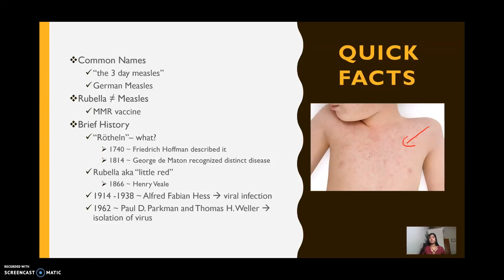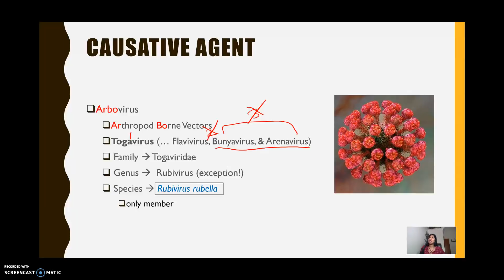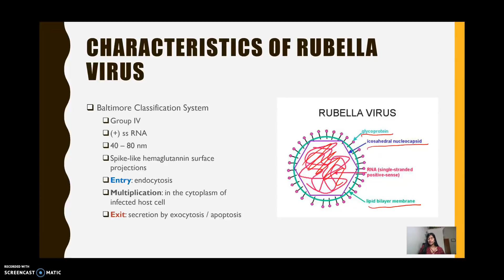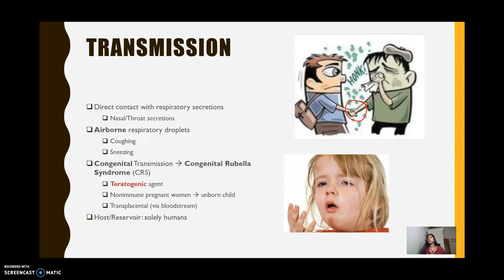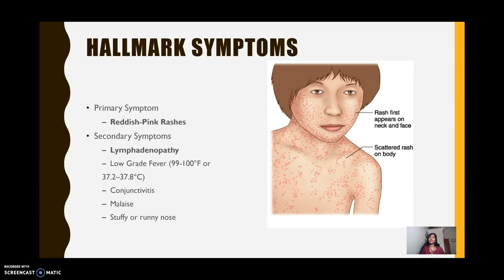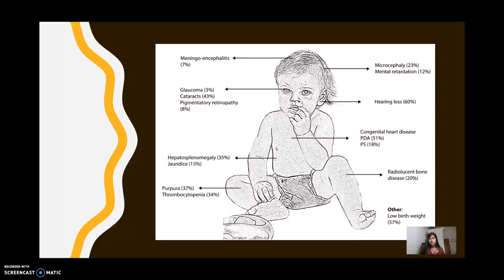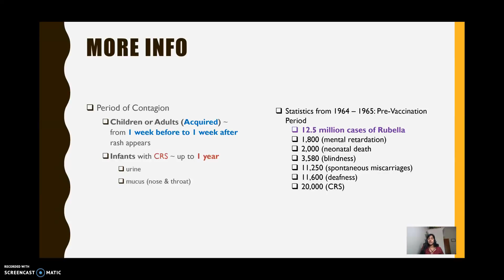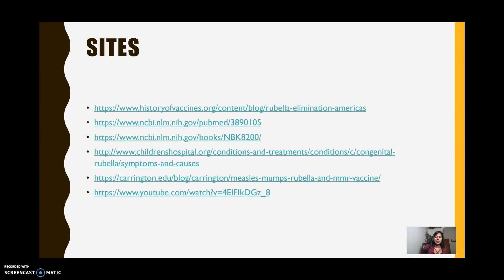Rubella (German Measles)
Dr. Cody's Microbiology